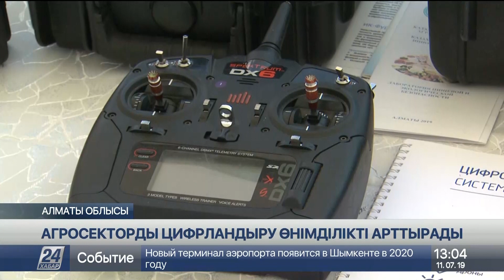Еліміздегі егін алқаптарының 98% ғарыштан бақыланады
Бүгінде еліміздегі егін алқаптарының 98% ғарыштан бақыланады. Ылғалдық пен құрғақшылық деңгейін анықтайтын құралдардың көмегіне жүгінген шаруалардың да жұмысы жеңілдеген, деп хабарлайды «Хабар 24».